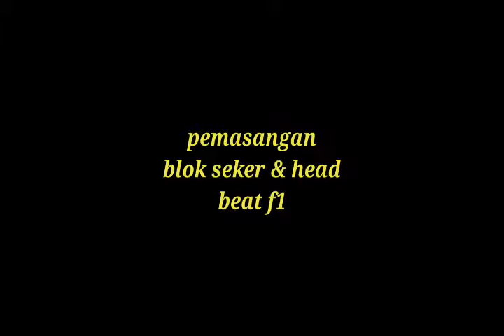Cara memasang blok piston dan head beat f1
Pemasangan blok dan head
Beat f1
Posisi Top

Terima kasih
Agar kami semakin baik lagi membuat video nya